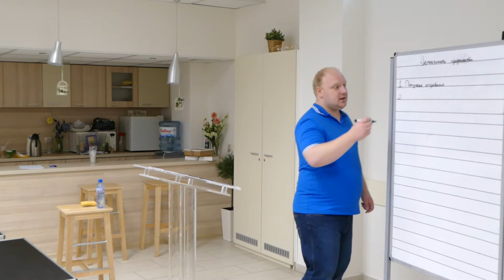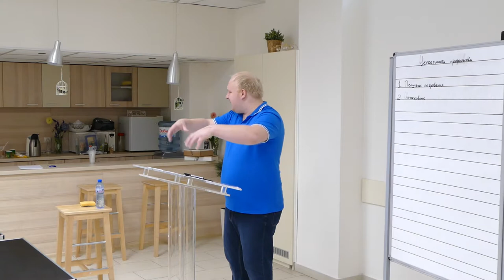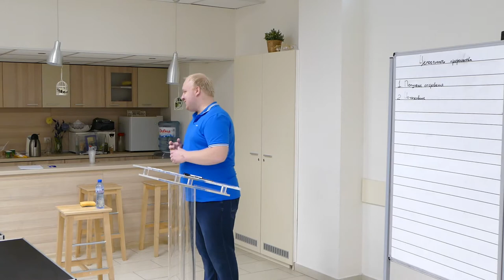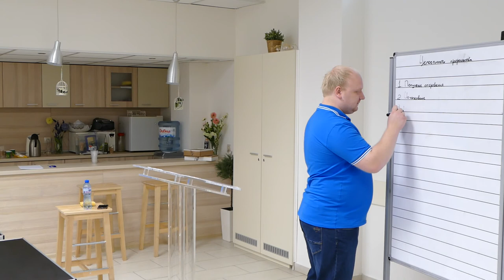Пророческий Евангелизм часть 3